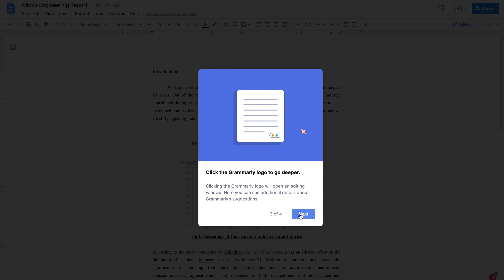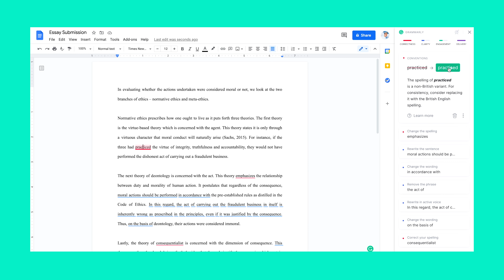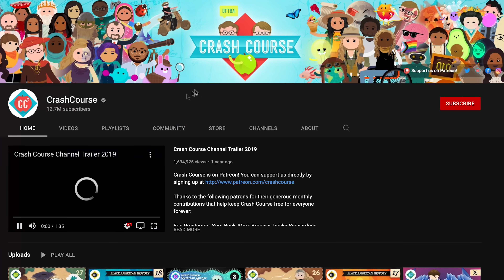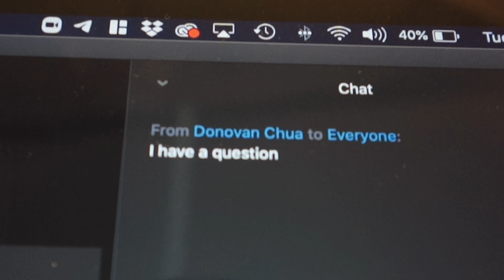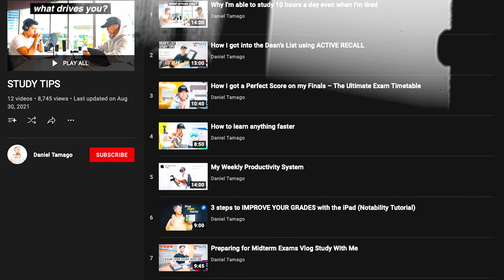7 Tips for my 21-Year-Old Freshman Self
With Back to School and exams around the corner, make sure you’re prepared with tools like Grammarly!

In this video, I share 7 pieces of advice for my 21-Year-Old Freshman Self. And in case you’re wondering, most guys in Singapore go to University at 21 after serving 2 years in army!

00:53 TIP 1 - Grades are not everything!
01:43 TIP 2 - Build more working experience!
04:28 TIP 3 - Studying can (actually) be FUN!
05:31 TIP 4 - Don’t nerf yourself!
06:38 TIP 5 - Stop feeling self-conscious!
08:23 TIP 6 - Stop comparing yourself to others!
09:22 TIP 7 - Try to find a partner!